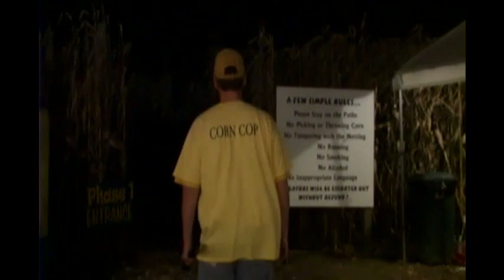The Maize: The Movie (2004): CORN COP — Awful Movie Reviews